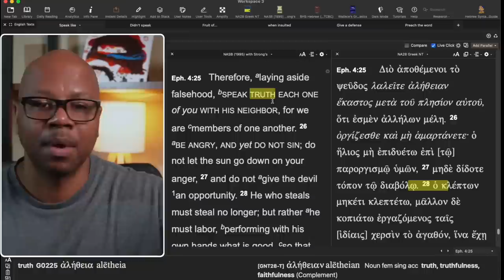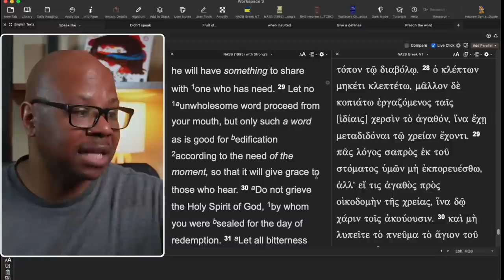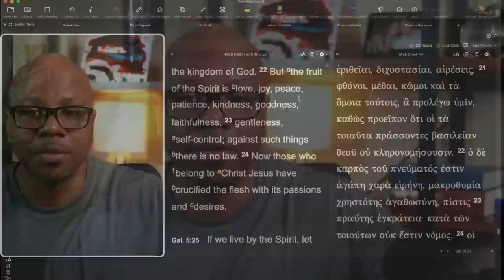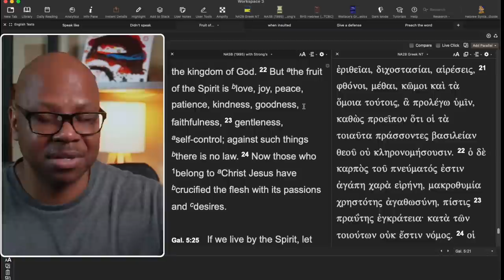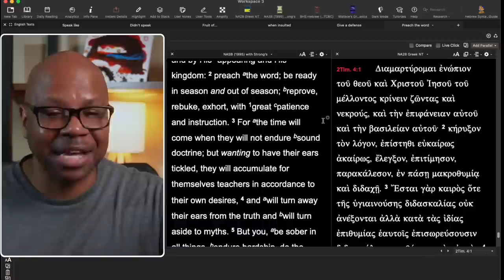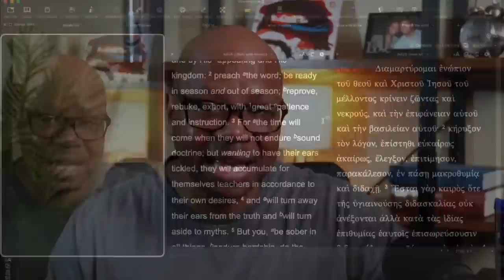Christian Keyboard Warriors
How to Rebuke and Love